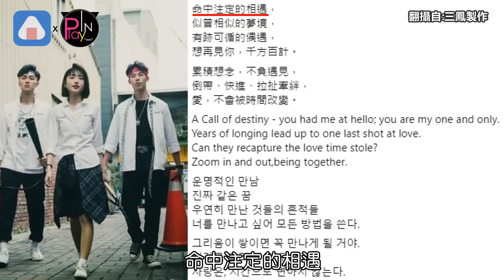《想見你》突然釋出15秒花絮 驚見超帥演員加入「鳳南小隊」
預告感覺很厲害
尤其是喊了那三個字!